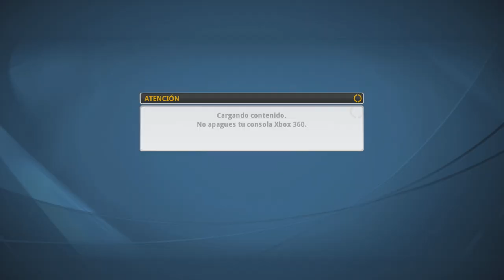TOP SPIN 4 RESUELVO DUDAS!😏Desbloquear ROPA? Dificultad EXPERTO?🤔PC, Ps4?